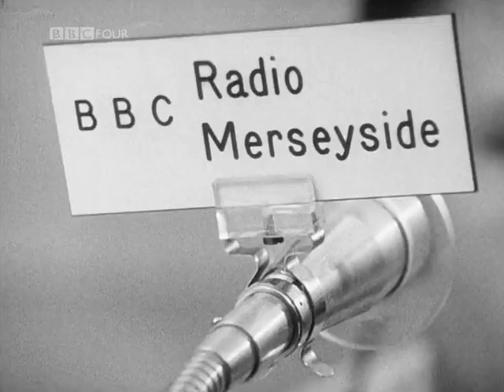The Game That Got Away (BBC4) [Complete]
1969 documentary about rugby league, dealing with its difficult relationship with rugby union and featuring classic behind-the-scenes access to a Featherstone Rovers match.